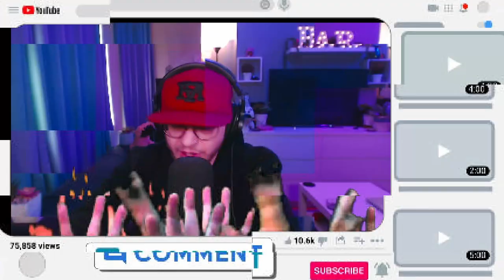FIRST TIME Listening To NTER ONE - SNOE FALL [UK Reaction & Thoughts]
Shot and edited by @ZOKUCREATIVE
Track produced by @MikeyJoeMadeThis
Recorded and mixed by Benji.pk

-  Luca x